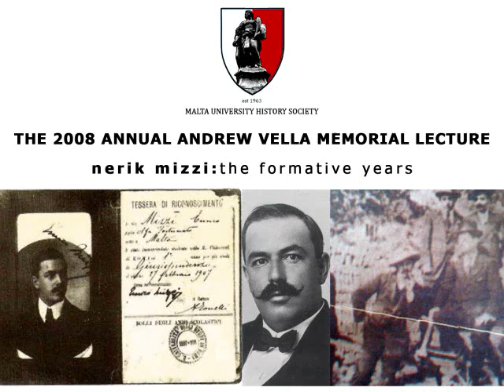Nerik Mizzi: The Formative Years (Part 1)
This Andrew P. Vella Memorial Lecture organised by the Malta University History Society was delivered at the Old Universitys Aula Magna, St Paul Street, Valletta, on Friday 6th February at 6 p.m.

Professor Henry Frendo talked about Nerik Mizzi: The Formative Years. The talk focused mainly on Mizzis student days in Malta and in Italy and on his seminal and controversial publications before the First World War, which continued to mark him for the rest of his political career.

Dr Enrico Mizzi died in harness as Maltas prime minister in 1950 and was succeeded by Dr G. Borg Olivier. Known as cavaliere senza macchia e senza paura, upon his death Dr Mizzi was described in parliament by Mr Dominic Mintoff as the greatest amongst the Maltese (l-ikbar fost il-Maltin).